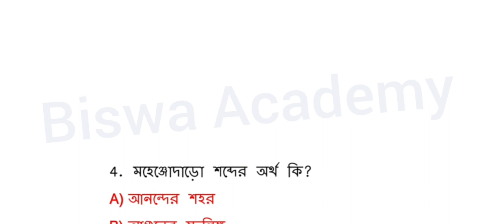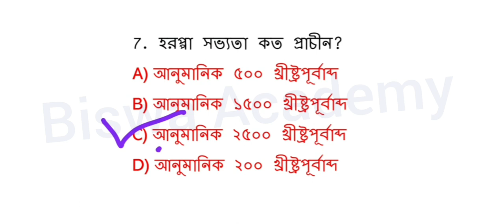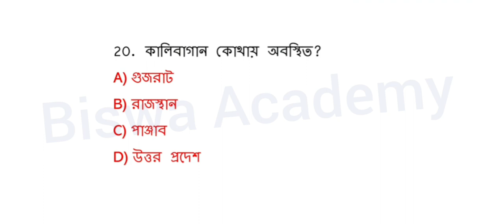History GK Mock test in bengali || গুরুত্বপূর্ণ জিকে || WBP,WB Excise,PSC,SSC,Group-D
এই ভিডিওটির মাধ্যমে বিভিন্ন প্রতিযোগিতামূলক পরীক্ষায় বারবার আসা প্রশ্ন গুলো নিয়ে আলোচনা করা হয়েছে.

This video is for all competitive Exam [ SSC, RAIL, PSC.WBSSC,WEST BENGAL POLICE,WBCS etc. ]